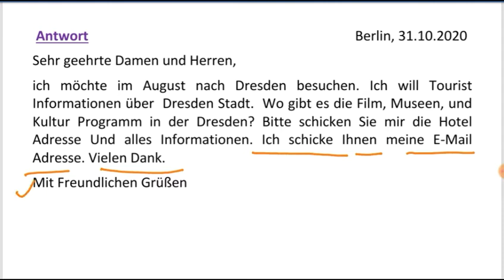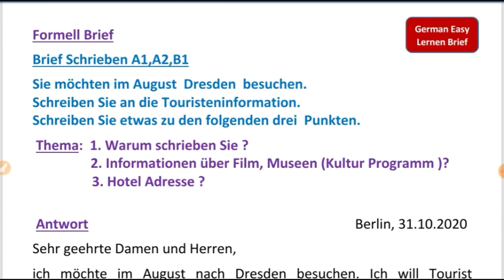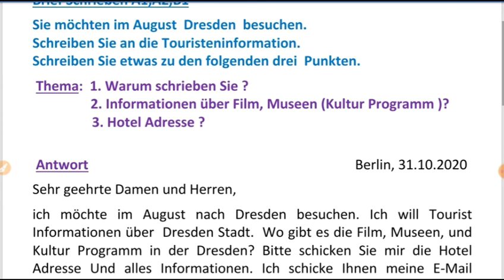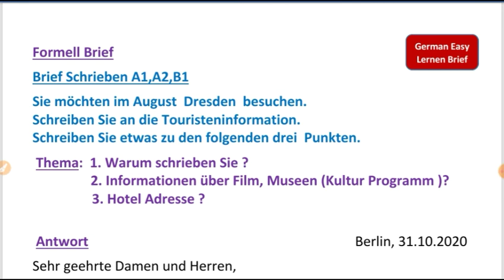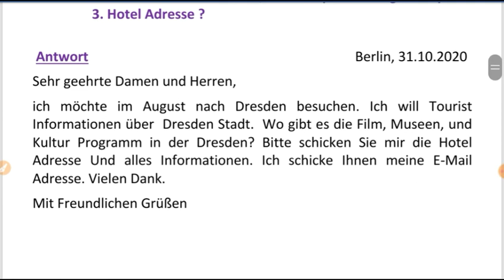Touristeninformation ,Dresden,Museen,Film,Deutsch Brief schrieben,A1,A2,B1,German easy lernen Brief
German easy lernen brief .learn German language.

Brief lernen .
A1 A2 B1 B2 prüfung übung .Practice for letter private and official letter. This letter more helpful for Test and examination. People's want to learn German language.